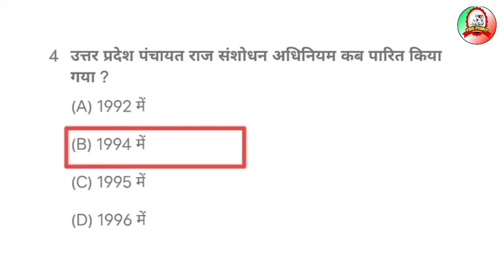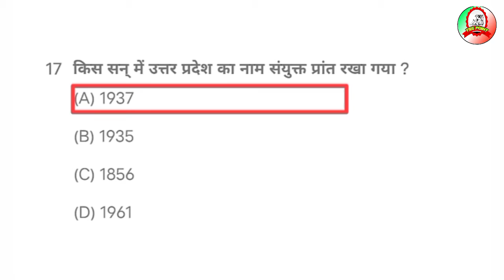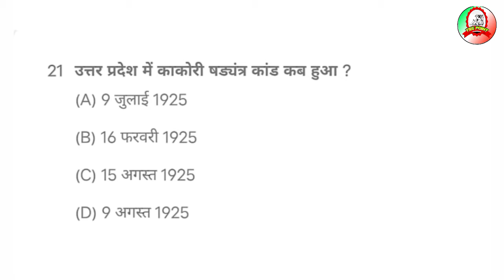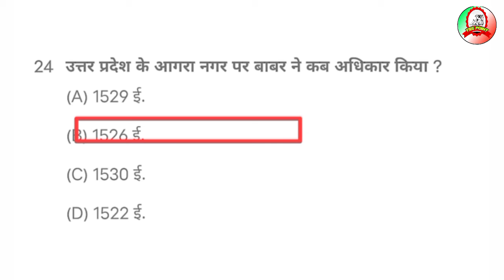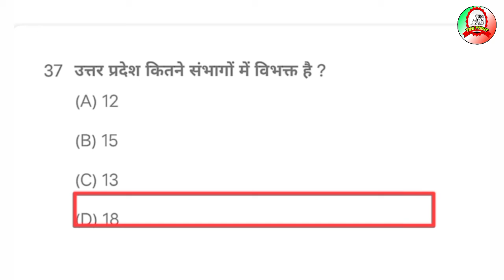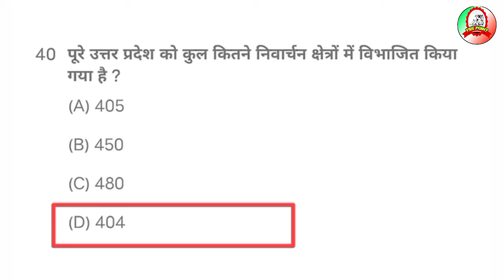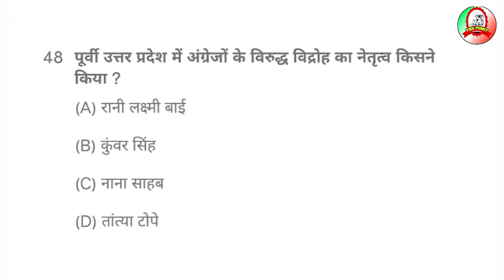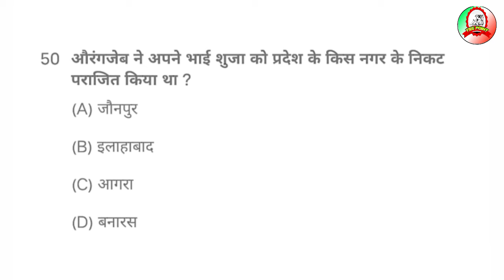#1 UP GK QUIZ UPSC UPSSC SSC MTS CHSL UPP में पूछे गए महत्वपूर्ण प्रश्न उत्तर YSS POINT BY RK SIR